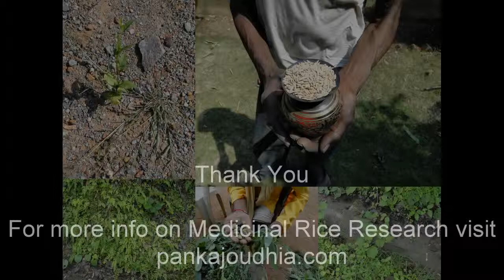Medicinal Rice P5Z Formulations for Kopsia Overdose: Pankaj Oudhia's Medicinal Plant Database